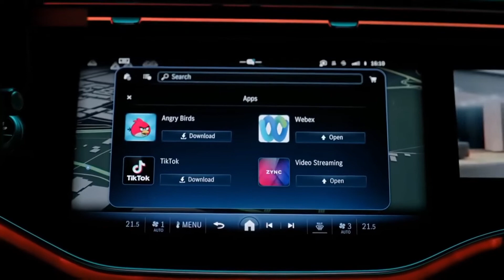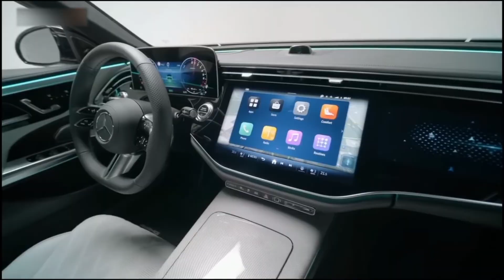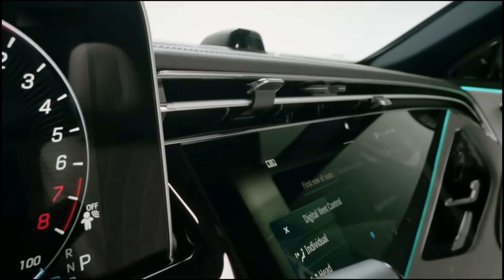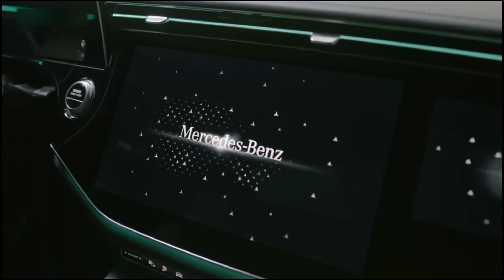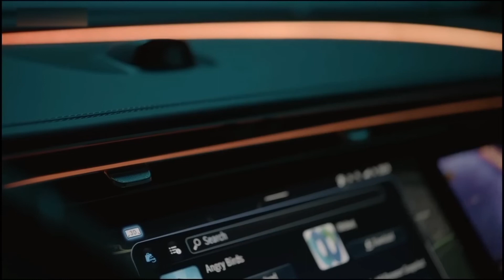2024 Mercedez Benz E-Class Interior View [ IrfanYaseen ]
2024 Mercedez Benz E-Class Interior View [ IrfanYaseen ]